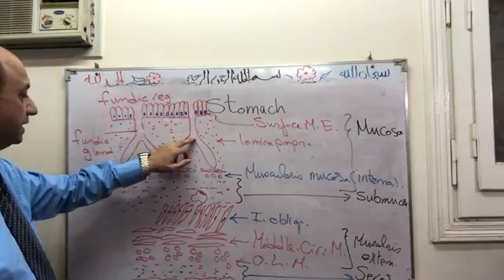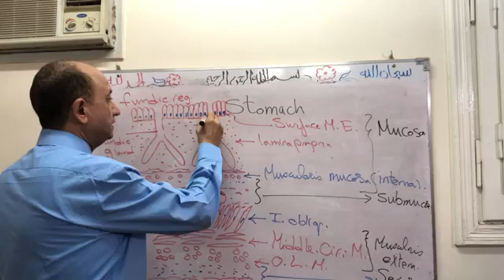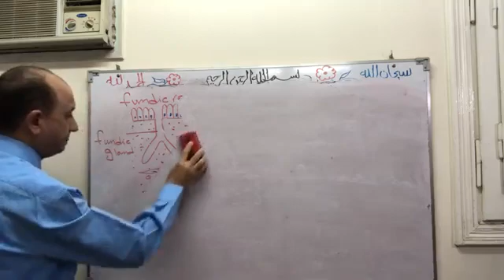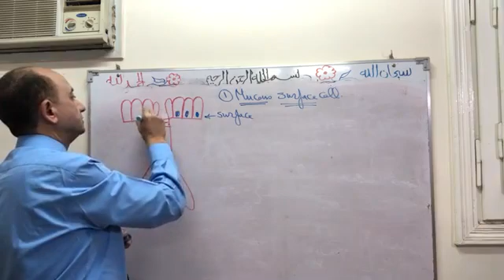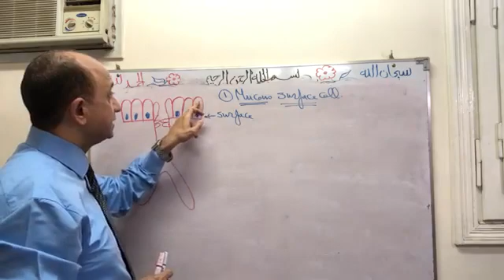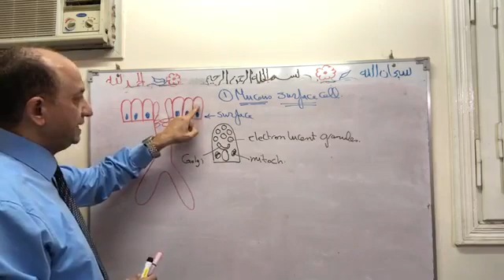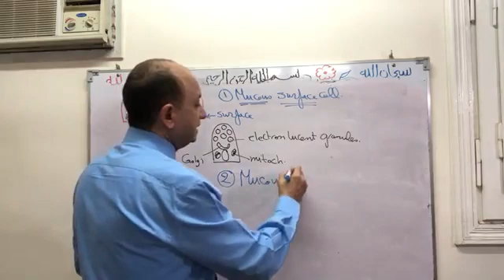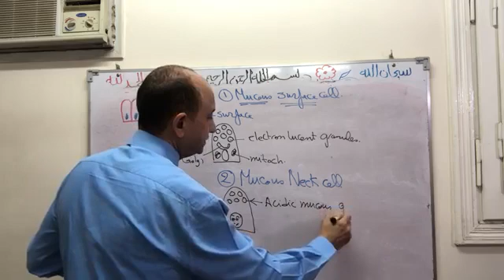Stomach part 4